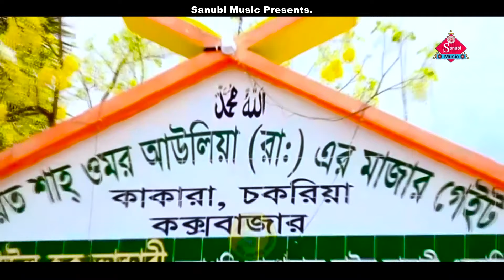৩৬০ আউলিয়ার পোয়ারে | শাহ ওমর আইলরে | শাহ ওমর এর গান | শিল্পী জসিম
৩৬০ আউলিয়ার পোয়ারে | শাহ ওমর আইলরে | শাহ ওমর এর গান | শিল্পী জসিম

Dear Viewers, Welcome to Sanubi Music YouTube Channel.  Watch and Enjoy Popular Bangla Songs, Old Bangla Songs,We provide non stop entertainment.

# ৩৬০ আউলিয়ার পোয়ারে
# শাহ ওমর এর ভান্ডারী গান
# শিল্পী জসিম উদ্দীন
Sanubi Music
Chittagong video song
Ancholik Song

😀 Content Details 😀
🎼 Song : শাহ ওমর আইলরে
🎼 Singer : শিল্পী জসিম উদ্দীন
🎼 Lyric : Mohammad Mohibbullah Sanubi
🎼📽Video Making By : Mustafizur Rahman
© Production & Label : Sanubi Music